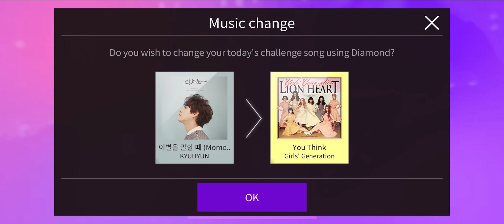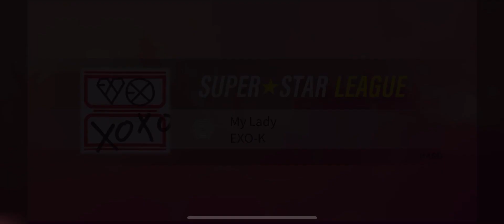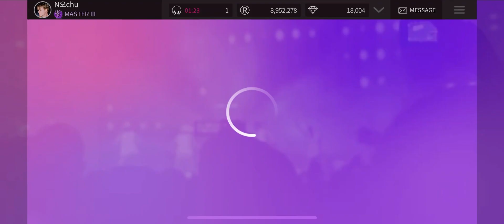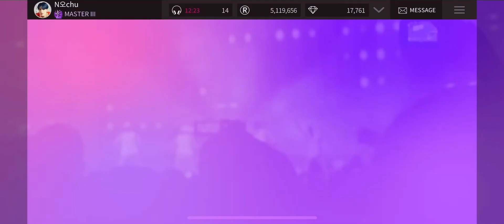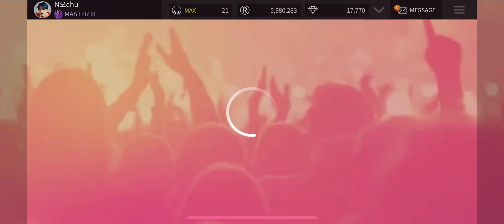[SuperStar SM] Dupe Songs ft. 'Heart Attack' TAEMIN Reward! EP.9 N오chu SUPER⭐STAR LEAGUE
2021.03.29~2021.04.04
First one with the new UI! Although not much has changed for SSL...except now rerolling seems more expensive now with the daily shop available for %PUC

Chapters
00:00 Day 1
02:12 Day 2
04:09 Day 3
07:04 Day 4
09:07 Day 5
11:40 Day 6
16:07 Day 7
18:34 Final Ranking & Rewards